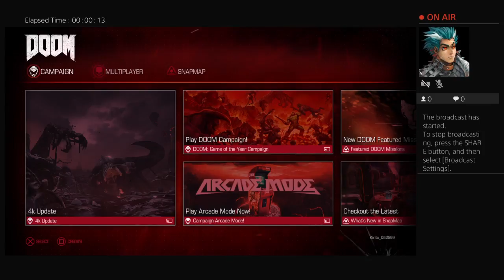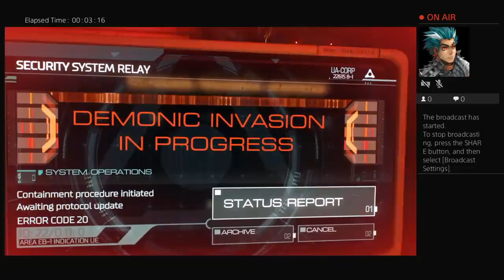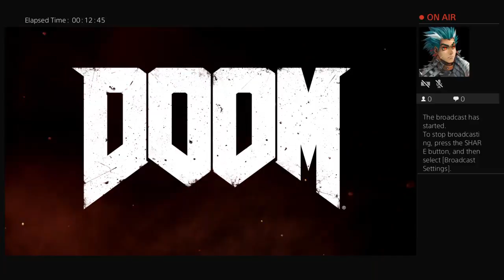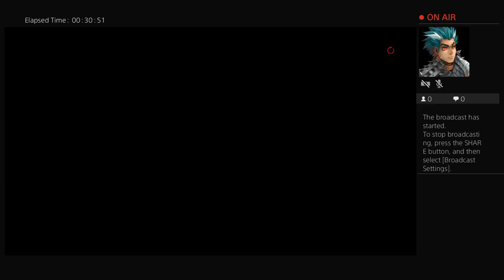DOOM on Nightmare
Im going to play as long as i can. I dont use a mic. Because i usually dont whlie playing games.